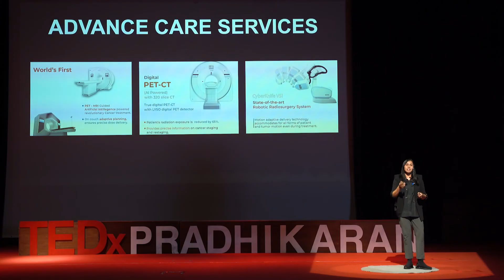Perspectives & Views of Chronic Health Care | Namrata Chigurupati | TEDxPradhikaran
Healthcare is an essential pillar of any society, and it becomes even more critical when we talk about oncology—the branch of medicine that focuses on treating cancer. India, like many other countries, faces the daunting challenge of providing high-quality healthcare to its population. However, within the context of oncology, it takes on a new level of responsibility and urgency. Cancer, as we know, is a formidable adversary, affecting millions of lives and their loved ones each year. Yet, access to proper care, treatment, and awareness is often limited, leaving countless individuals vulnerable to its devastating effects. Namrata Chigurupati, with her medical expertise and business acumen, has emerged as a distinguished healthcare professional in radiation oncology. Trained at esteemed institutions, including Esade Business & Law School and Amrita Institute of Medical Sciences, she leveraged her diverse background to become Head of the Radiation Oncology Department at Omega Hospitals in Hyderabad, India. Here, she led a team of 55, treating over 2000 patients in two years, and achieved a 7% reduction in operational costs. Chigurupati also launched four state-of-the-art radiation centres, reduced costs by 10% across five departments, initiated a private vaccination drive during the COVID-19 pandemic, and established a teaching program. In addition to her managerial feats, she has contributed to radiation oncology by publishing influential research papers and mastering specialized software. Her dedication to patient care and innovation is reshaping the future of her field. This talk was given at a TEDx event using the TED conference format but independently organized by a local community.